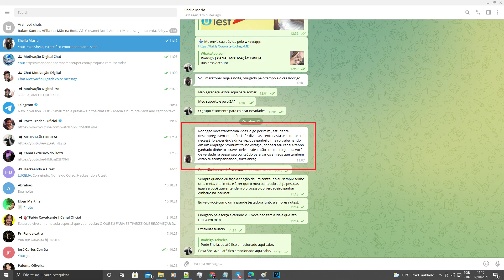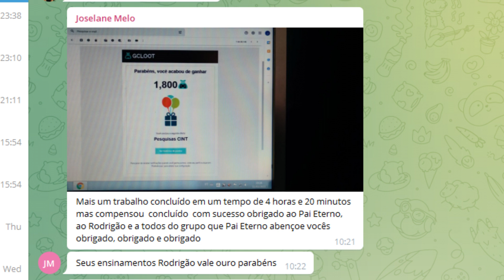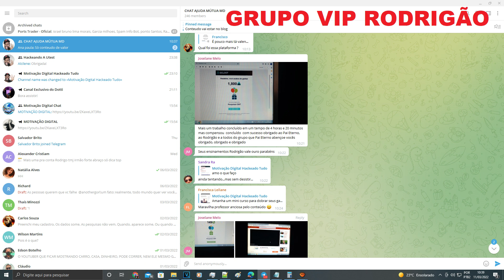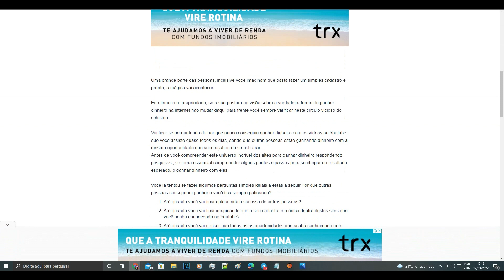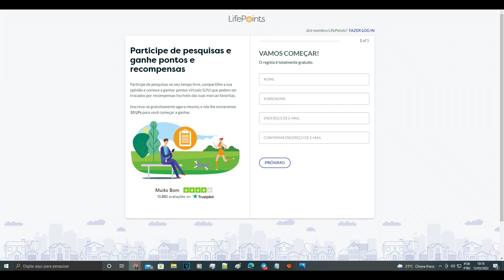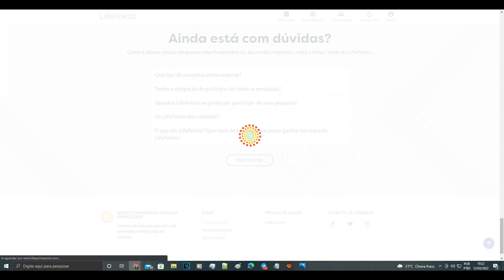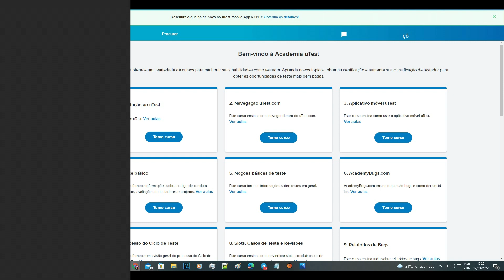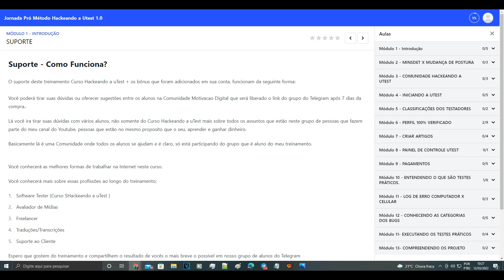Ganhar dinheiro na Internet RESPONDENDO PESQUISAS | Como ganhar dinheiro na internet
Nesse sentido fico sabendo que é possivel sim ganhar dinheiro na internet respondendo questões da forma correta.
Neste canal você vai aprender todos os dias em como ganhar dinheiro na internet em 2022 da forma correta e honesta sem enrolação.